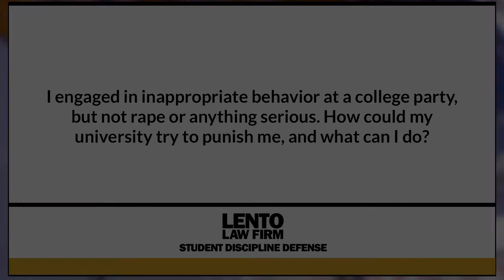I Engaged in Inappropriate Behavior at a College Party but Not Rape or Anything Serious. Punished?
Expert attorney answers questions about academic misconduct, Title IX, and other student disciplinary issues. In this video we asked, 'I Engaged in Inappropriate Behavior at a College Party but Not Rape or Anything Serious. Punished?'.
Ask The Attorney (0:01)
Expert Answer (0:05)